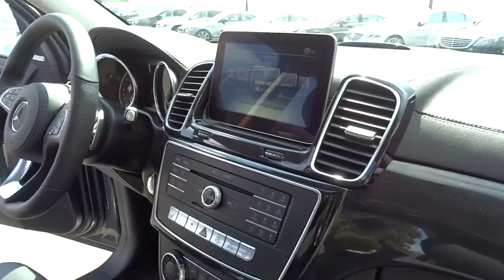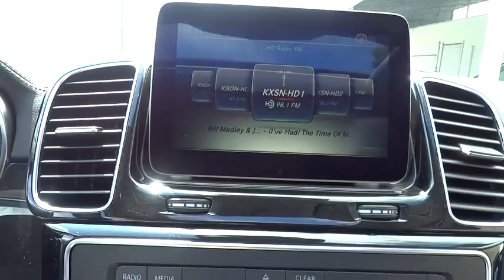2017 Mercedes-Benz GLS El Cajon, CA 17M0006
2017 Mercedes-Benz GLS

For years, the Mercedes-Benz GL has set countless standards among 7-passenger luxury SUVs. For 2017 it has been reborn as the GLS with fresh improvements including features such as LED lighting front and rear and bold new wheels from 19 to 22 inches. EASY-ENTRY 2nd-row seats make it easier for passengers to board while the standard power liftgate, power-folding third row and 60/40-split second row accommodate up to 93.8 cubic feet of cargo. Available comfort features include heated/ventilated front seats, heated 2nd-row seats, multicontour front seats with massage feature. A choice of 4 available engines includes a 255hp 3.0L V6 turbo diesel, a 362hp 3.0L biturbo V6, a 449hp 4.7L biturbo V8, or a 577hp handcrafted 5.5L AMG biturbo V8. All but the AMG engine are mated to a 9-speed automatic transmission with shift paddles while DYNAMIC SELECT is standard and lets you control your throttle response and other driving characteristics between 3 presets or a custom configuration. Standard 4MATIC all-wheel drive instantly sends power to the wheels that can use it best. The COMAND system's 8-inch central screen unites entertainment, navigation, driving systems and vehicle settings which can be controlled by the touchpad controller on the console. Two available premium sound systems made by harman/kardon or Bang & Olufsen can be had. A rear seat entertainment system lets passengers enjoy DVDs and video games together or independently, with two sets of wireless headsets and wireless remotes. Safety features include Active Lane Keeping Assist, Active Brake Assist, Blind Spot Assist, Lane Keeping Assist, Parking Assist with Parking Pilot, and Distance Pilot DISTRONIC which is a radar based adaptable cruise control system.
ACCESSORY CHROME PACKAGE  -inc: Hood Fin Covers  Chrome Door Handle Inserts,ANTHRACITE POPLAR WOOD TRIM,DESIGNO CARDINAL RED METALLIC,HARMAN/KARDON LOGIC 7 SURROUND SOUND SYSTEM,HEATED & COOLED CUP HOLDERS,HEATED STEERING WHEEL,ILLUMINATED RUNNING BOARDS,POWER EASY-ENTRY,PREMIUM PACKAGE  -inc: Radio: COMAND System w/Hard Drive Navigation  KEYLESS GO  Multi-Color Interior Ambient Lighting  illuminated door sills  Apple CarPlay  SiriusXM Radio  6 months service  Smartphone Integration  Navigation Map Updates Included for 3-years,REAR SEAT ENTERTAINMENT PRE-WIRING,STEEL GRAY METALLIC,TRAILER HITCH  -inc: 7 500 lb towing capacity,Express Open/Close Sliding And Tilting Glass 1st Row Sunroof w/Sunshade,Body-Colored Power Heated Side Mirrors w/Driver Auto Dimming  Power Folding and Turn Signal Indicator,Leatherette Door Trim Insert,Heated Front Bucket Seats,FOB Controls -inc: Trunk/Hatch/Tailgate  Windows  Sunroof/Convertible Roof and Remote Engine Start,iPod/MP3 Media Interface,Radio: AM/FM/CD -inc: 8  display,Interior Trim -inc: Chrome And Aluminum Interior Accents and Leatherette Upholstered Dashboard,Bluetooth Wireless Phone Connectivity,Memory Settings -inc: Driver Seat  Door Mirrors and Steering Wheel,Leather Steering Wheel w/Auto Tilt-Away,Radio w/Seek-Scan  MP3 Player  Clock  Speed Compensated Volume Control  Aux Audio Input Jack  Steering Wheel Controls  Weatherband and DVD-Audio,Full-Time 4MATIC All-Wheel Drive,4-Wheel Disc Brakes w/4-Wheel ABS  Front And Rear Vented Discs  Brake Assist  Hill Descent Control  Hill Hold Control and Electric Parking Brake,Back-up camera,Tire Specific Low Tire Pressure Warning